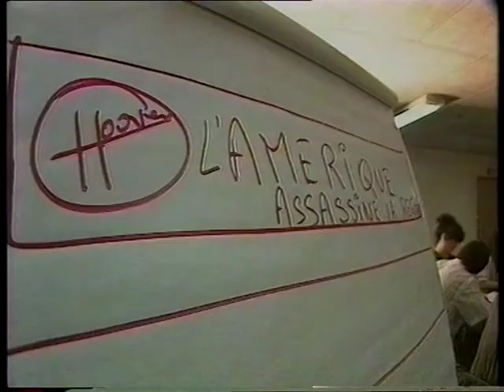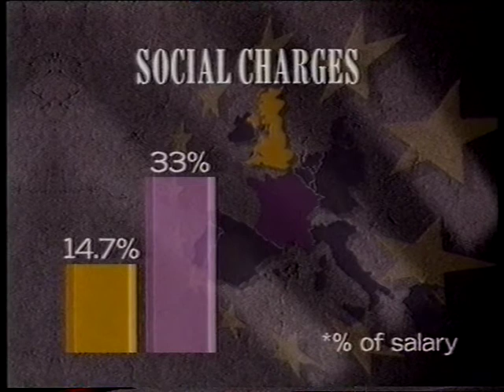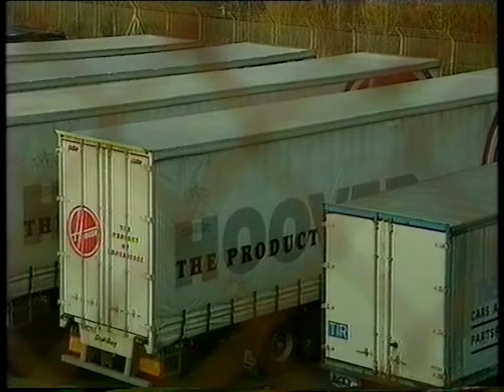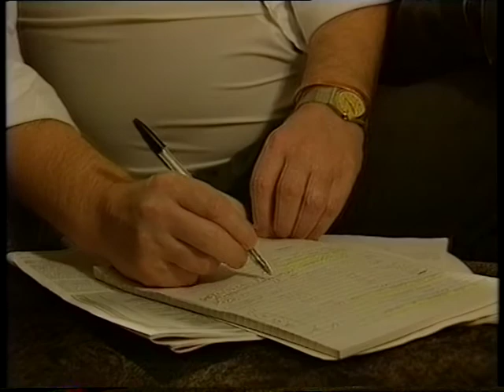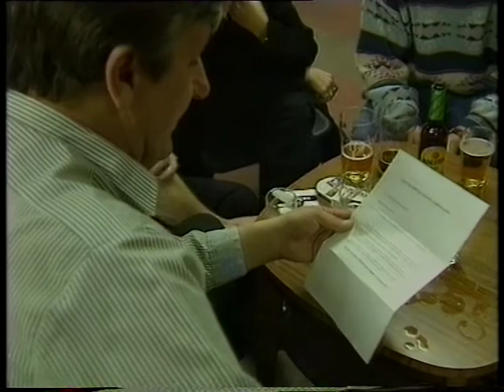HOOVER DIJON FACTORY CLOSURE NEWSNIGHT REPORT 1993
This Newsnight feature reports on Hoover's decision to move vacuum cleaner production from Dijon in France to Cambuslang in Scotland.

Sadly Cambuslang is now closed and all production has been moved to China.

THE final chapter in the history of Cambuslang's Hoover factory is underway.
Three years after the once-bustling plant closed its doors, work is now underway on the demolition of the building.

Having once employed 5600 people at its peak in 1974, before the final production line employees ceased work on Friday, July 22, 2005, as the line moved to China.
The closure of the Hoover factory brought an end to 49 years of an association with Cambuslang.

In 1943, the Ohio-based Hoover company moved into the Farme Cross area of Rutherglen, operating a factory that made equipment for Lancaster and Halifax Bombers.
But three years later, the worldwide expansion of Hoover saw the opening of the Cambuslang plant.

A total of 428 people were employed at the 85,000-square foot factory, producing horse-power motors.

Then, in 1956, manufacture of the basic canister vacuum cleaner was moved from Perivale in London, to Cambuslang.
After this, production of the company's domestic appliances would be centred on Cambuslang.

The plant doubled in size to 176,000 square feet four years later, with almost 1700 locals employed by the company.

In 1974, after almost three decades of expansion, the Hoover factory in Cambuslang reached its zenith, with 5600 people relying on it for employment.
The massive workforce also brought economic benefits to the surrounding area. For the last 10 years, the factory had been expanding at a rate of 80,000 square feet per year and it was estimated that one million square feet of Cambuslang belonged to Hoover.
Things took a turn for the worse in 1974/75, as arguments over pay schemes threatened to end production at the Hoover factory and an eight-week strike brought with it a warning of things to come.

1978 was a bleak economic year for the company again threatens jobs at the Cambuslang factory, with high absenteeism among the workforce also causing problems.

In the preceding year, 635 jobs were axed at the factory in Hoover's first major round of redundancies. The following year was no better and, by the end of the decade, the workforce had been halved to just 2950.

It was a dark year for the Cambuslang factory in 1981. It started brightly with the prospect of more full-time jobs at the factory. However, over the following 12 months, nearly 1000 people lost their jobs.
The plant, which only six years previously boasted a workforce of over 5000, had only 1700 workers left. Workers were also left stunned when the company informed them they face wage cuts of up to 10 per cent and many employees saw their hours slashed.
There was a small glimmer of hope in 1982 when the company moved production from their Perivale plant in England to Cambuslang, guaranteeing the immediate future of the plant.

A workers' roll showed 1714 people employed in total by the Cambuslang factory in 1985, which now covered 750,000 square feet. But by 1991, this number read only 1160. Two years later, the Cambuslang factory celebrated a victory when Hoover decided to switch 400 jobs from their Dijon factory to Cambuslang.

In 1995, workers were left in the dark when the company was taken over by Italian group Candy in a deal worth $170m. At this stage, the plant employed 1500 but the new Italian owners started to slowly erode the workforce. Only 350 workers remained at the once-great plant in 2003. Competition from China looked set to finally end Cambuslang's 47-year association with Hoover and in October the company enter into consultation with workers. With the end seemingly nigh, the workers rally and local politicians brokered a deal to keep around 100 production jobs in Cambuslang.
But in 2005, Hoover announced the final end to production at Cambuslang as the line was moved to China.

On July 22, 49 years after it first opened, the Hoover plant closed its doors for the last time.

Glasgow-based Dawn Developments own the site of the former Hoover plant.
It is understood they are looking at the creation of a new residential development. They are in discussions with Cambuslang Rangers, whose Somervell Park backs onto the Hoover site, to build the junior club new premises.